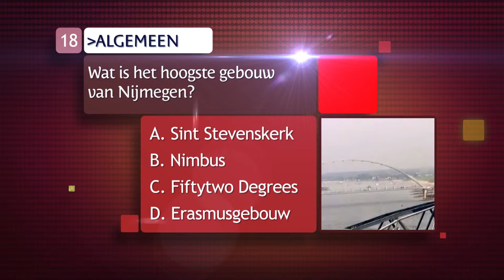De Ultieme Nijmegen Kennis Quiz vraag 18